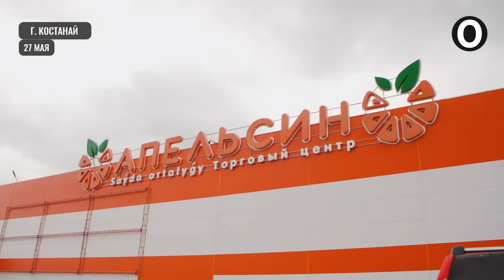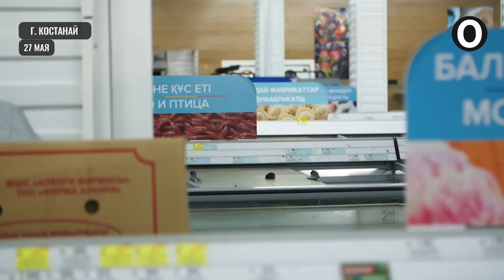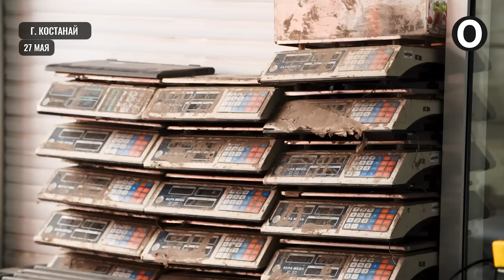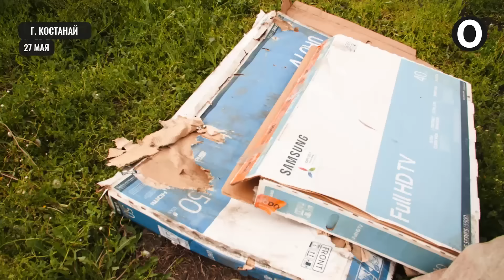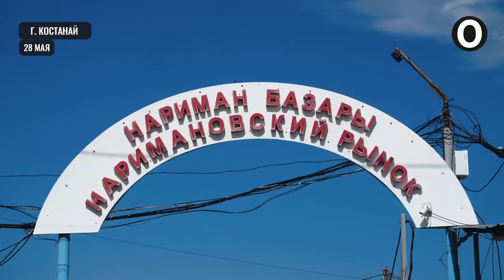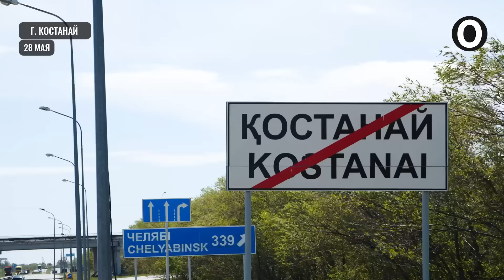Ущерб от паводков. Часть 2. Костанайская область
Вторая часть выпуска про то как восстанавливают ущерб от паводков. Теперь из Костанайской области.

00:00 - Начало
01:05 - Как восстанавливается бизнес
05:57 - Алтынсарино
07:27 - 150 МРП мало!
09:47 - Не согласны с оценкой дома
10:49 - Шпион
11:37 - Нормальный дом сносят?
13:50 - Не согласны с оценкой жилья
15:37 - Аташка живет в сыром доме
18:49 - Ещё один дом
21:14 - Диевка. Аулиекольский район
23:53 - Дачи
26:47 - Колёсные ряды
34:05 - Слушания по сносу районов
40:01 - Аким города Костанай
40:44 - Вопрос про колёсные ряды
42:13 - Как быть с дорогими домами?
43:53 - Компенсация 57 тысяч тенге?
44:48 - Не согласные с оценкой
46:28 - Не хотят жить в Кунае
48:44 - Как попасть к акиму на приём?
49:40 - По каким документам работаете?
54:45 - Вопрос про качество дорог
56:29 - Должны ли забирать землю?
59:43 - Вопрос про пострадавший бизнес
1:00:55 - Амангельдинский район
1:02:37 - Ищем акима области
1:06:24 - Обещания акима области Аксакалова